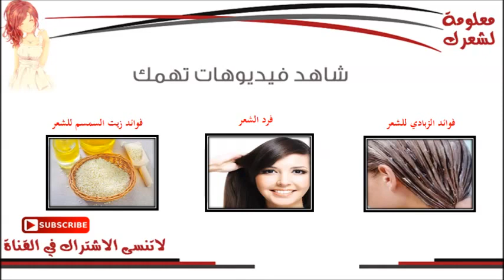فوائد الثوم للشعر - الثوم للشعر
الثوم مطهر معوي ومضاد حيوي وله العديد من الفوائد لجسم الانسان كما ان مكونات الثوم توثر بشكل كبير في الشعر لذلك يستخدم الثوم للشعر وايضا زيت الثوم للشعر لتعرف من خلال الفديو علي ما هي فوائد الثوم للشعر وعلاج تساقط الشعر بالثوم

شاهدوا ايضا

تساقط الشعر
معلومة لشعرك
hair loss
وصفات لتطويل الشعر
تكثيف الشعر
علاج الصلع
فيتامينات للشعر
hair grow
افضل زيت للشعر
لتكثيف الشعر
علاج الشعر الخفيف
علاج الشعر
قشرة الشعر
تقصف الشعر
سقوط الشعر
علاج للشعر
تساقط الشعر
علاج الصلع
علاج الشعر
علاج للشعر
علاج تساقط الشعر الشديد
مشاكل الشعر
اكسسوارات شعر
قص شعر
تسريحات شعر للاطفال
hair
alopecia
alopecia areata
nioxin
hair transplant
hair growth
hair care
thinning hair